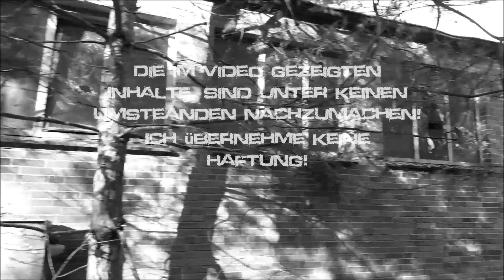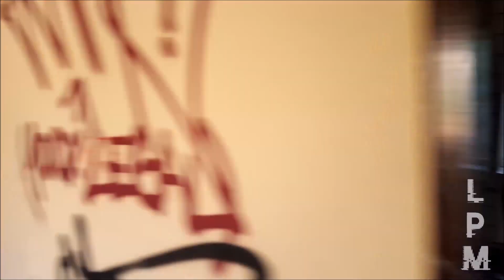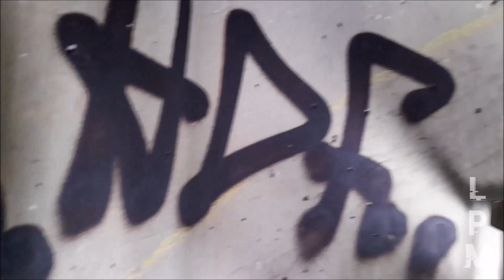Alte Kaserne im Wald | Lostplace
Wir waren bei einer alten Kaserne mit Hangar, Aussichtsturm, Munitionslager